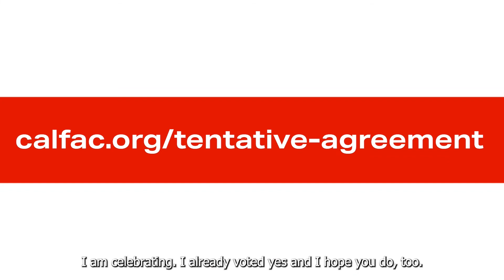YES on CFA’s Tentative Agreement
CFA members talk about why they’re voting YES on CFA’s Tentative Agreement for our new faculty contract. It delivers much-needed pay raises and moves us forward on our anti-racism and social justice work.

This victory was achieved through persistent and powerful pressure by our members, who kept each other informed and attended many solidarity actions throughout 2021.